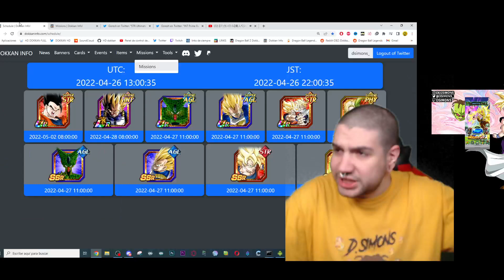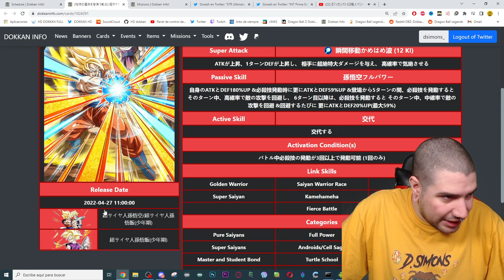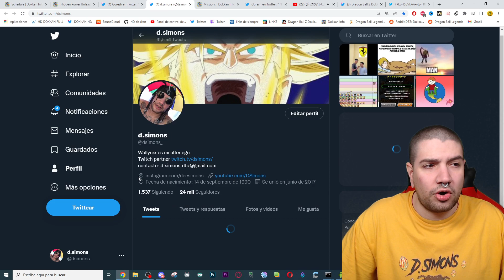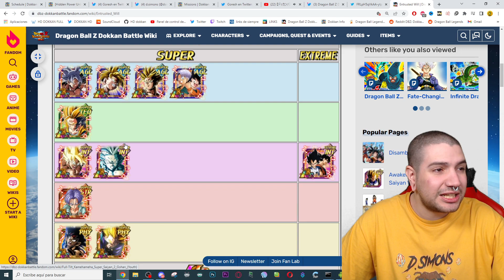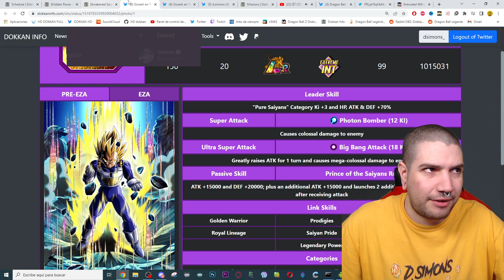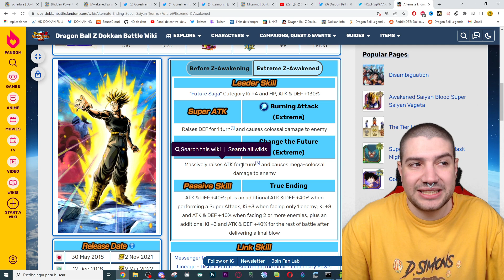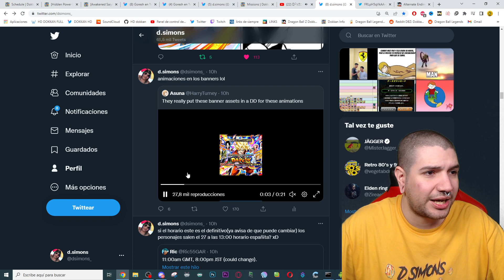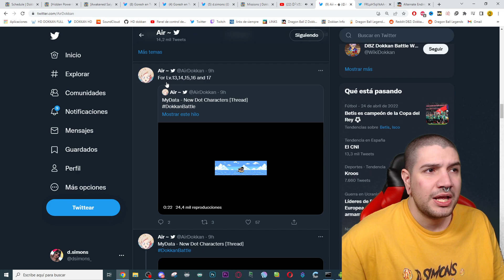GOLDEN WEEK TODO FULL FILTRADO! BANNERS, EZA GOHAN ULTIMATE y PERSONAJES! | Dokkan Battle